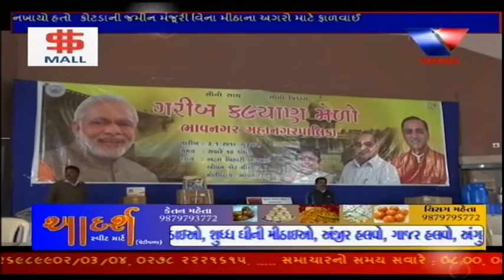Bhavnagar : Moti Bag Khate Garib Kalyan Mela Nu Ayojan Karayu